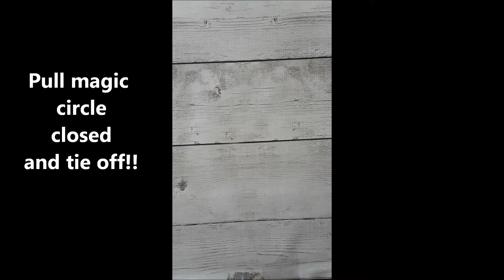Easy Crochet Heart - Crochet Heart Applique - Heart Gift Tags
This is how I make the crochet hearts I add to my crochet creations.
I hope you guys enjoy this little tutorial, and you can make a lot of cute crochet goodies!